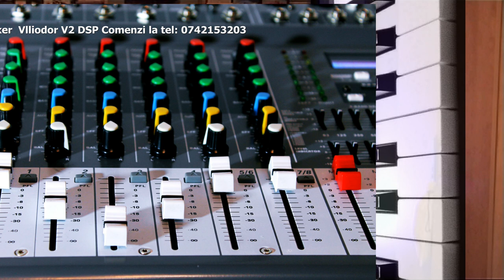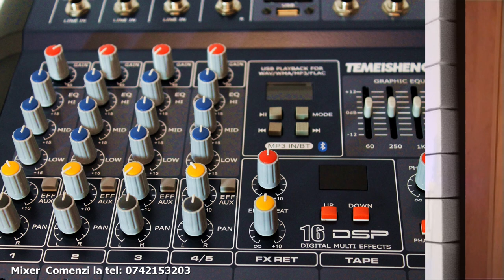Tyros 4 Folk Country styles Pachet program ritmuri romanesti Bogdan Curta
Colectie impresionanta de ritmuri si tonuri de muzica folk si contry.
Material realizat de Bogdan Curta.
Compatibilitati :
Yamaha
Tyros 3
Tyros 4
Tyros 5
Genos
PSRS 750
PSRS 950
PSRS 770
PSRS 970
PSRS 775
PSRS 975
 PSR-SX700
 PSR-SX900
 Si clapele mai noid ecat modelele specificate mai sus